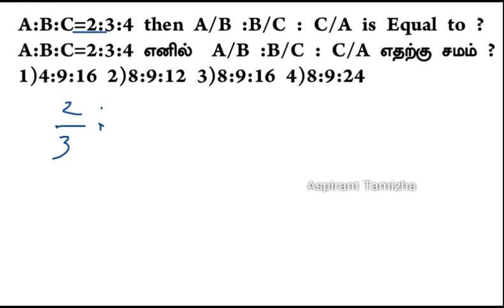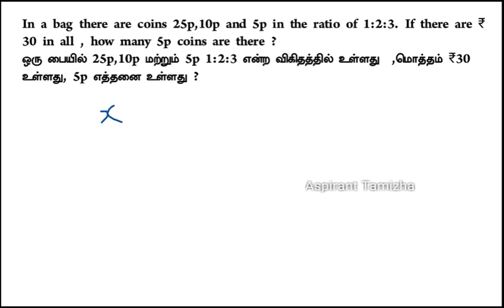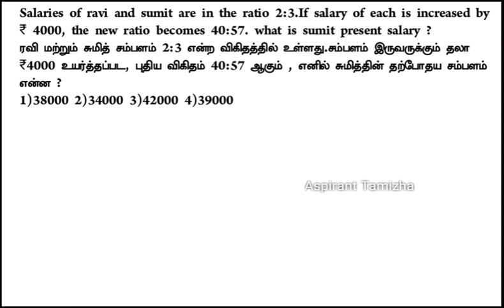இரயில்வே RRB NTPC Group D | Ratio விகிதம் | Important Question & Answers in Tamil |Shortcuts Tricks2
rrb ntpc old question paper in tamil
rrb ntpc previous year question paper in tamil pdf
railway ntpc previous year question in tamil
rrb ntpc general science previous year question paper in tamil
rrb ntpc previous year question paper maths in tamil
rrb ntpc exam maths in tamil
rrb ntpc maths and reasoning question paper in tamil